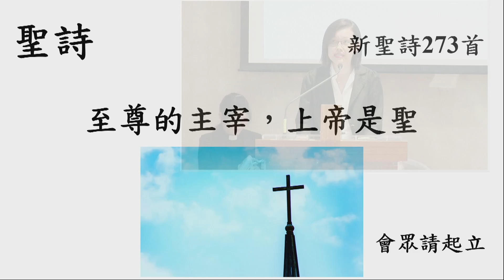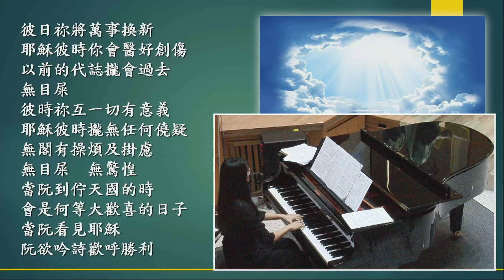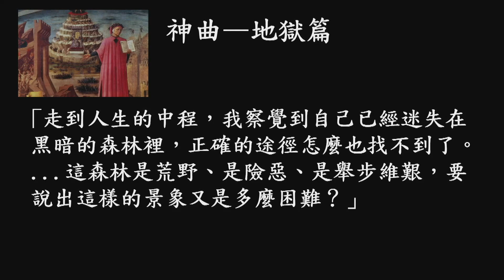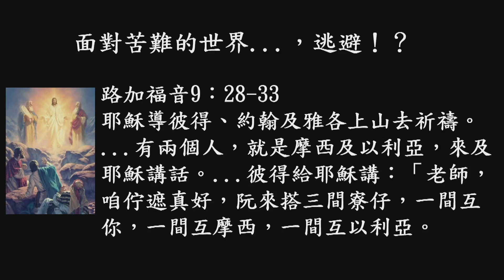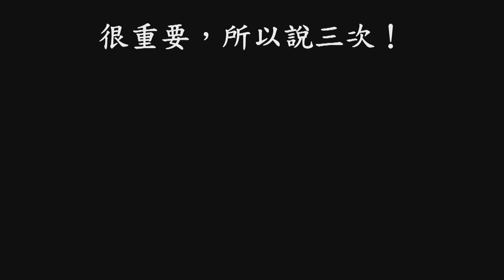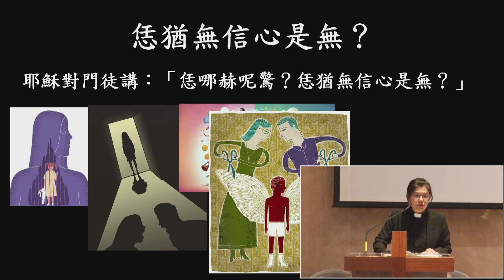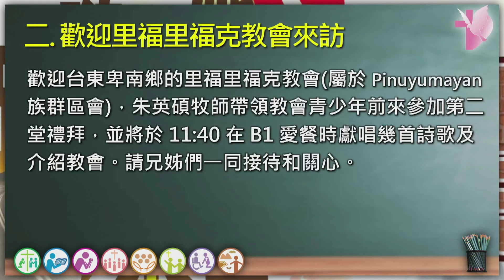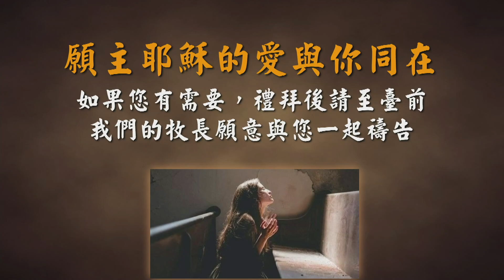240721 主日崇拜（第二堂 台語）有平安在我心